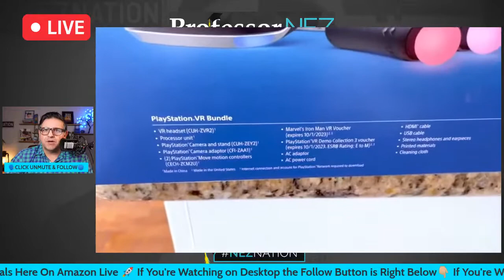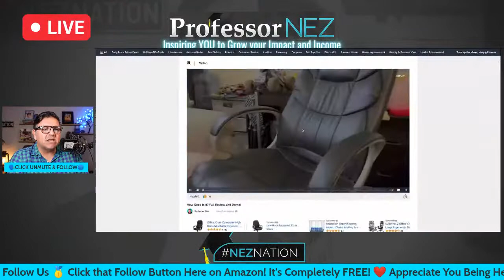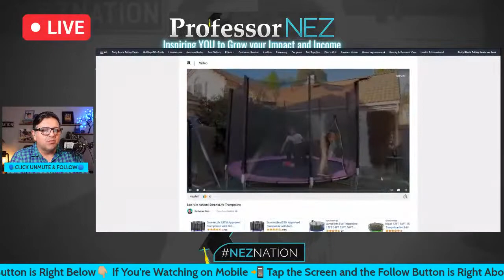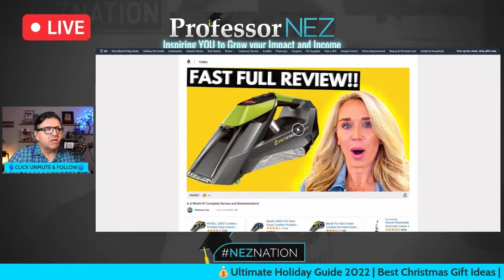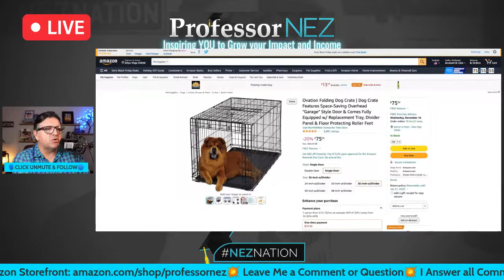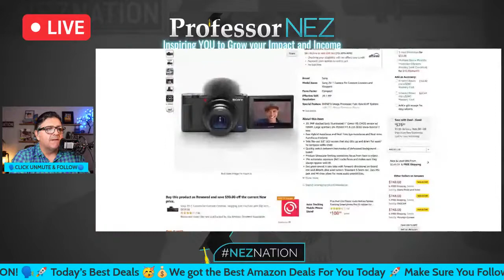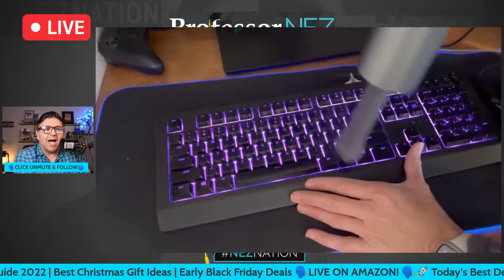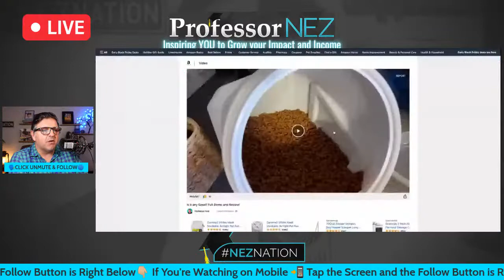Ultimate Holiday Guide 2022 | Best Christmas Gift Ideas | Early Black Friday Deals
Best Holiday Deals | Ultimate Holiday Guide 2022 | Best Christmas Gift Ideas | Early Black Friday Deals 💰Check out the Full Shopping List of Deals

🗣LIVE ON AMAZON!💰Best Amazon Deals Today Only 🗣Come Join us LIVE right

If you got value from this video you can show your support by buying me a coffee! Yeah, how cool is that! You would be helping out our channel immensely. I would greatly appreciate it and it all goes back into the channel so I can keep making awesome videos for you for FREE. Thank you! Buy us a Coffee for $5

▶Become a NEZNATION insider FREE, and never miss out on new ways to monetize in the creator economy,

▶Enroll into courses that will teach you how to become a full-time creator, grow your income streams, and quit your day job

▶MY VIDEO, PODCASTING AND LIVESTREAMING SETUP

All the products my lovely wife Megan and I recommend here we personally vouch for and implement for ourselves, businesses, content creation, podcast and livestream shows. Amazon Influencers helping you monetize your experience, skills and creativity in the creator economy.